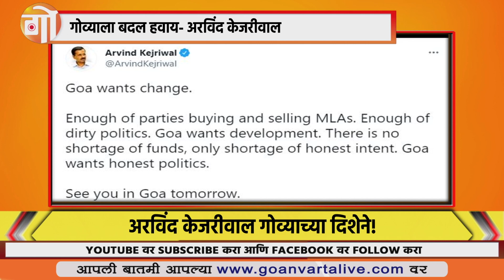Politics | AAP | Update | अरविंद केजरीवाल उद्या गोव्यात येणार!